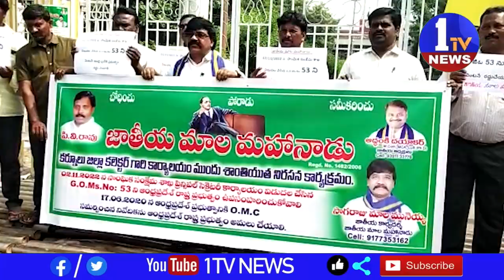జీవో యం యస్ నెంబర్ 53 వెంటనే రాష్ట్ర ప్రభుత్వం రద్దు చేయాలని